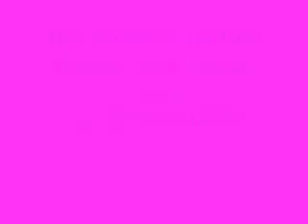Pete Wentz Is The Only Reason We're Famous - Cobra Starship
April 24th, 2009 at the Bojangles Coliseum in Charlotte, North Carolina

Believers Never Die Part Deux Tour